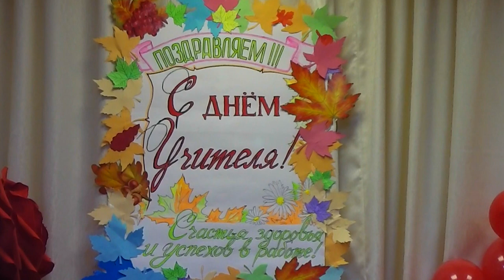"ИСТОРИЯ ОДНОЙ ЛЮБВИ"(HISTORIA DE UN AMOR) ШКОЛЬНЫЙ КОНЦЕРТ ДЕНЬ УЧИТЕЛЯ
Праздничный концерт ко дню учителя. Очень красивая песня на испанском языке. Мои любимые песни. Моя школа. Лучшие песни (хиты) и новое видео для детей и взрослых. Смотрите на моём канале. Школа искусств (музыкальная школа). Минута славы. Барселона - Минск - Заславль - Новоселье.